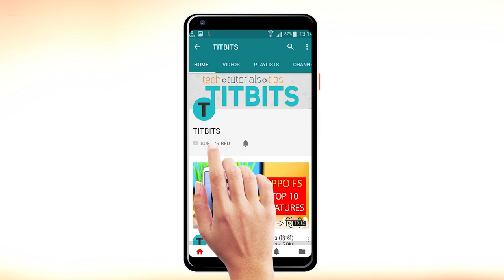Wireless Keyboard Mouse combo deal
This is just a quick video on one of the best Wireless Keyboard/Mouse Combo. It's wireless, sleek, comes with 3 batteries, 2 for Keyboard and 1 for mouse. This was available at a discounted price. Check the link below for latest pricing.

अगर आप एक अच्छा वायरलेस कीबोर्ड और माउस लेने की सोच रहे है, तोह hp की तरफ से ये बोहोत बढ़िया डील चल रहा है। कीबोर्ड और माउस बोहोत अच्छा है इस प्राइसिंग में । देखने में भी और काम करने में भी ।

HP Wireless 200 Keyboard/Mouse Combo
If you are looking for a gaming mouse, here's the video I made -